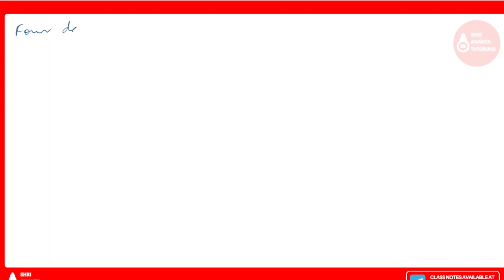Data Types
Function Subalgorithm and Procedure Subalgorithm,
what is a sub algorithm,algorithms,education,sub algorithm in data structure,algorithm,data structures,algorithm in data structure,algorithm in data structure definition,algorithm,data structure operation,dsa full course,dsa using c, programming,data structure interview questions,learn dsa from scratch,data structures for beginners,introduction to data structure,introduction to dsa,classification of data structure,linear and non linear data structure,what are data structures in c,data structures,ds tutorial